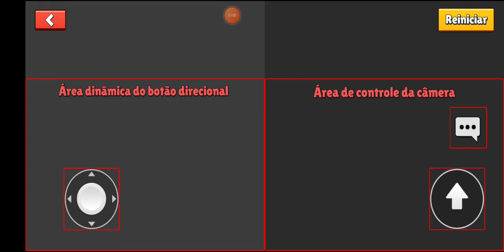23 de março de 2023